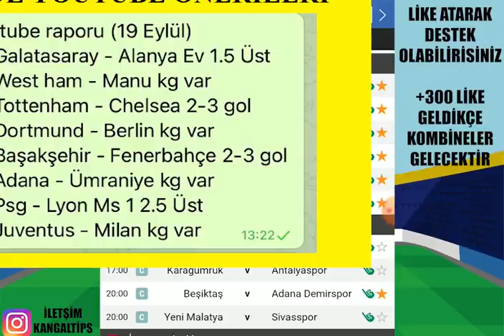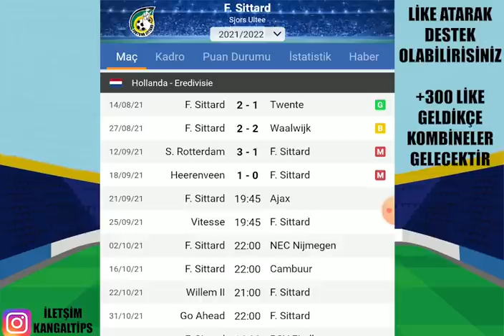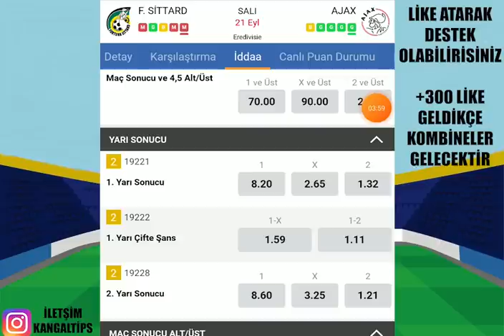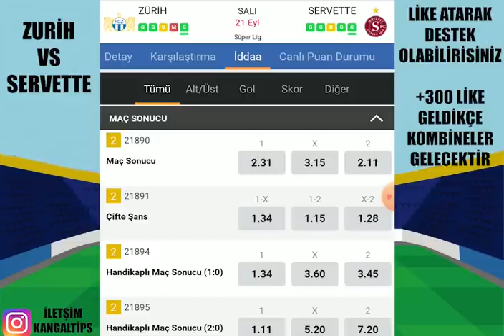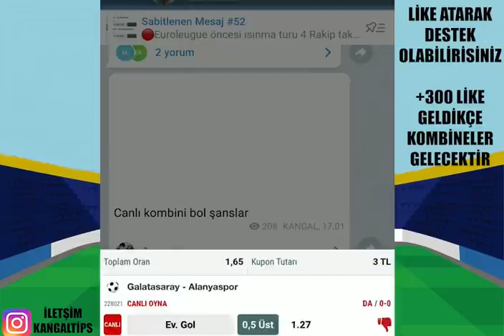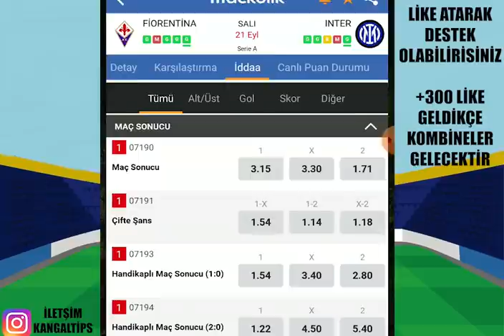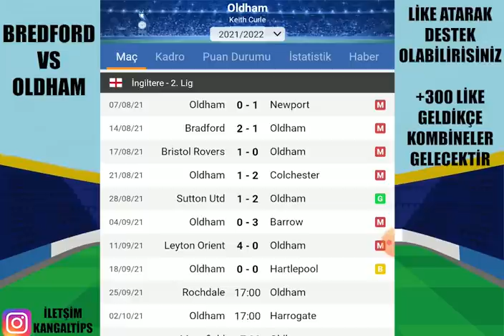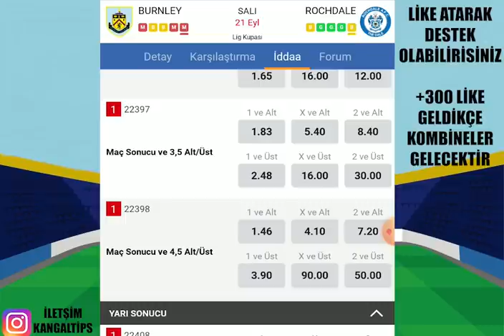FULL'U KAÇIRDIK! ARA VERMEDEN! 21 EYLÜL 2021 İDDAA TAHMİNLERİ